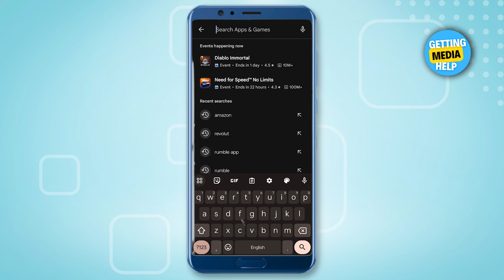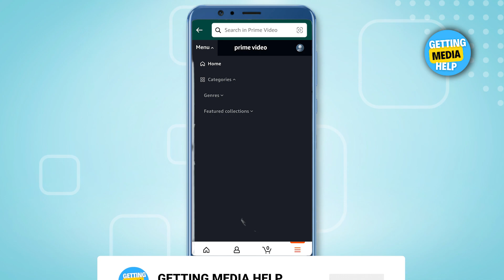How To Share Amazon Prime Membership With Friends In Mobile Without Password (2024)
In this video, we're going to show you how to share Amazon Prime Membership with your friends without a password. By using this simple trick, you'll be able to share your Prime membership with your friends in just a few minutes!

If you're an Amazon Prime member and you want to share your membership with your friends, this is the guide for you! By following these easy steps, you'll be able to share your Prime membership with your friends in just a few minutes! So hurry up and watch the video, because this trick is limited edition!